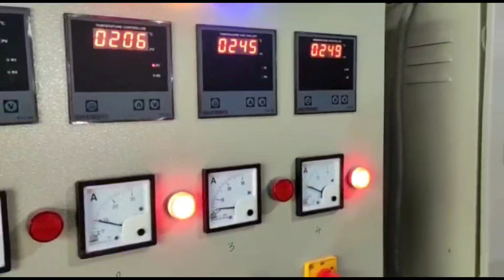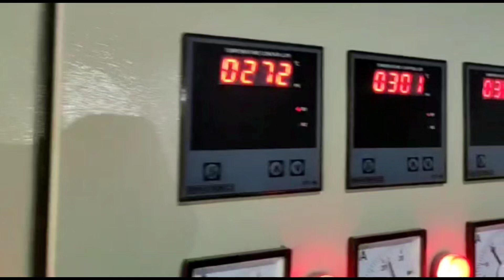Plastic recycling machines